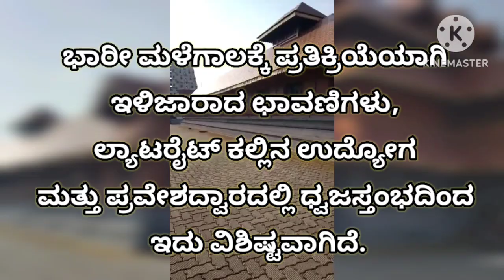ಶ್ರೀ ಮಹಾಲಕ್ಷ್ಮಿ ದೇವಸ್ಥಾನ, ಉಚ್ಚಿಲ#ಮಂಗಳೂರು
ಶ್ರೀ ಮಹಾಲಕ್ಷ್ಮಿ ದೇವಸ್ಥಾನ, ಉಚ್ಚಿಲ| ಪ್ರವೇಶ ಶುಲ್ಕ : ಉಚಿತ
ಸಮಯ : 6 am-2:30 pm, 4 pm - 8 pm
ವಿಳಾಸ : ಎಡಪಲ್ಲಿ - ಪನ್ವೆಲ್ ಹ್ವೈ, ಉಚ್ಚಿಲಕೆರೆ, ಕರ್ನಾಟಕ